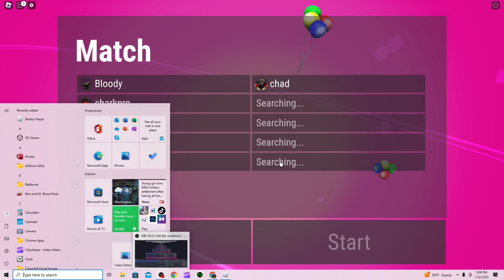Speedyboi's villain arc ( roblox uno with the boys)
funniest video of me and the boys